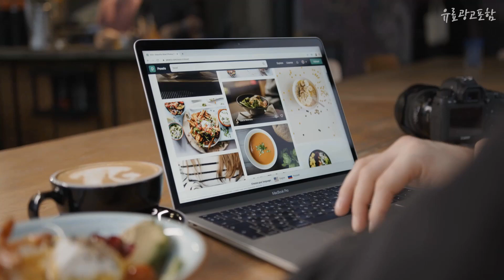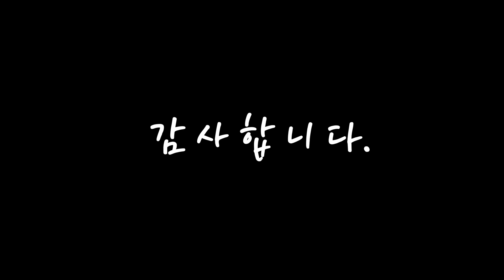광고 갤럭시s23자급제 올바른 상품! 소개해요 추천 TOP10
❤️❤️❤️올바른 상품! 갤럭시s23자급제 소개해요❤️❤️❤️

[00:06]
10위. 삼성전자 갤럭시 S23 Ultra 자급제 SM-S918NZEEKOO, 256GB, 크림 [1,359,490원]

[00:11]
9위. 에스엠모바일 헤리티지컬렉션 올리브카키 양면지갑 다이어리 휴대폰 케이스 [35,130원]

[00:17]
8위. 삼성전자 갤럭시 S23Ultra 자급제 SM-S918NZKFKOO, 팬텀블랙, 512GB [1,558,240원]

[00:22]
7위. 삼성전자 갤럭시 S23+ 자급제 SM-S916NLIAKOO, 256GB, 라벤더 [1,150,050원]

[00:28]
6위. 삼성전자 갤럭시 S23+ 자급제 SM-S916NZGAKOO, 256GB, 그린 [1,150,050원]

[00:33]
5위. 슈피겐 리퀴드에어 휴대폰 케이스 ACS05712 [17,170원]

[00:39]
4위. 삼성전자 갤럭시 S23 Ultra 자급제 SM-S918NLIEKOO, 256GB, 라벤더 [1,359,490원]

[00:44]
3위. 삼성전자 갤럭시 S23 Ultra 자급제 SM-S918NZKEKOO, 256GB, 팬텀블랙 [1,359,490원]

[00:50]
2위. 삼성전자 갤럭시 S23+ 자급제 SM-S916NZEAKOO, 256GB, 크림 [1,150,050원]

[00:55]
1위. 삼성전자 갤럭시 S23+ 자급제 SM-S916NZEEKOO, 크림, 512GB [1,252,900원]